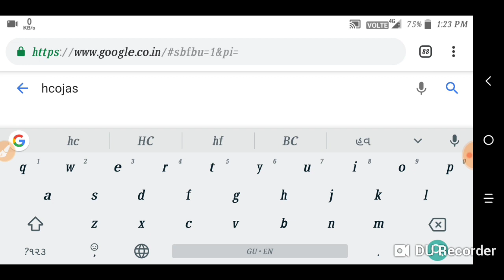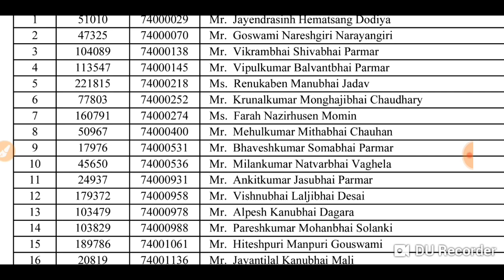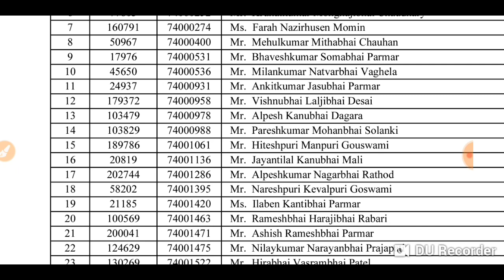હાઈકોર્ટ પટ્ટાવાળા રીજલ્ટ 2019 જાહેર || high court peon Cutt off 2019 || પટ્ટાવાળા વર્ગ-૪ 1149 કટ ઓફ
Actor & Head             :: Kalpesh Vatukiya
Director & Editor       :: Keshu Vatukiya

Produced by.              :: Only GK Academy Bhojapara

હાઇકોર્ટ પટ્ટાવાળા વર્ગ-૪ 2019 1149 જગ્યા માટેનું રીજલ્ટ જાહેર તથા કટ ઓફ માર્ક અને કેવી રીતે જોવું પરિણામ..
high court peon result 2019,
high court peon merit 2019,
gujarat high court peon merit 2019,
gujarat high court peon result 2019,
gujarat high court peon bharti 2019 result,